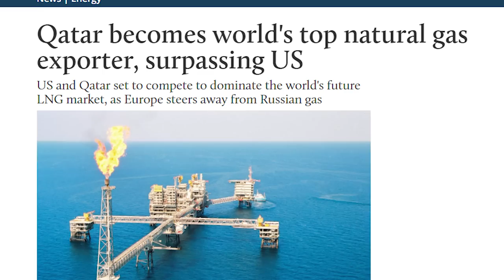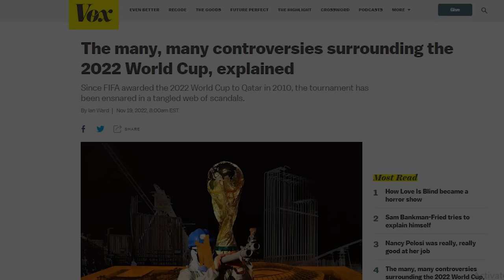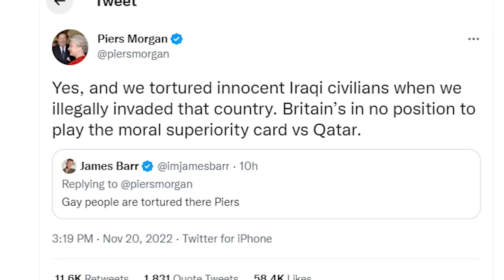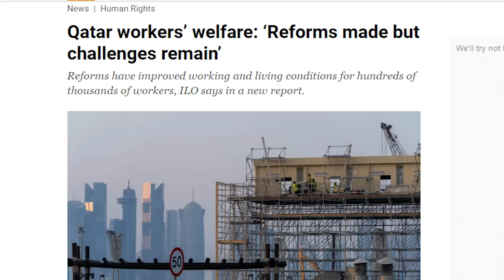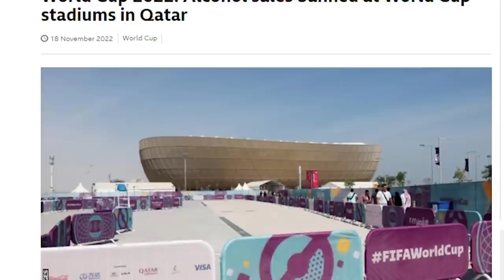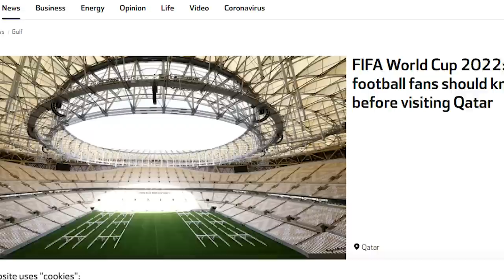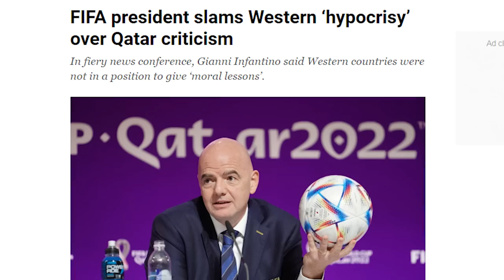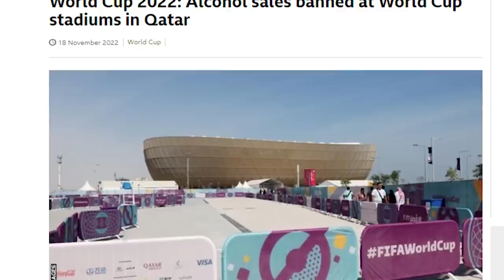WHY the World is Going CRAZY on Qatar Hosting FIFA Football World Cup 2022 - Western Media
WHY the World is Going CRAZY on Qatar Hosting FIFA Football World Cup 2022 - Western Media - The Wide Side
In this video we discussed Qatar Football world cup 2022 and the controversies around it emanating from the Western world and western media. We discussed the West unrelenting criticism on Qatar and its human rights record, migrant workers issues.
We saw some of the great Doha Football Stadiums in Qatar that are some wonder of engineering.
We also discussed the Qatar role in global politics under Qatar Emir Tamim, Tamim bin Hamad Al Thani.

We also discussed regional leagues interests like premier league, LaLiga and Bundesliga.
We discussed how Qatar rose to become a regional powerhouse, a soft power based on its economy and lessons for Pakistan. The rise of Asia and how a world cup happening in the Middle East is the big news for Asia.
00:00 Intro
00:44 The Rise of Qatar
05:15 Qatar Football WorldCup Controversy
06:59 Western Media Against Qatar
12:14 Qatar’s Soft Power
14:33 Qatar New Rule Near Stadiums
16:47 Lessons for Pakistan

Aljazeera documentary.